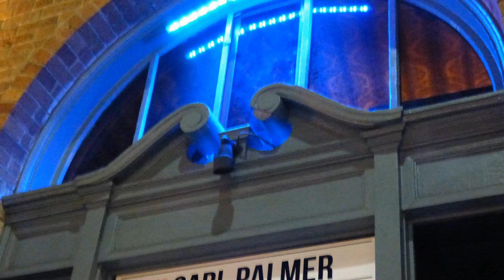Carl Palmer ELP Legacy Trilogy / Hoedown Live 2015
World's greatest progressive rock drummer Carl Palmer with ELP Legacy performs title track and Aaron Copland's Hoedown from 1972 Emerson, Lake & Palmer third album Trilogy live in concert at Saint Rocke, Hermosa Beach, CA December 2, 2015. ELP Legacy guitarist Paul B also performs guitar solo of Debussy's Claire de Lune.